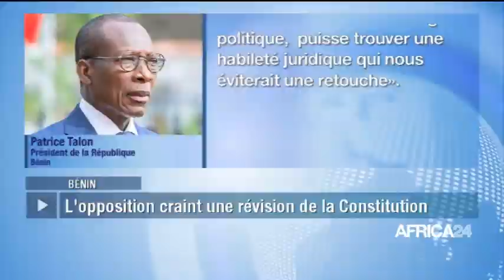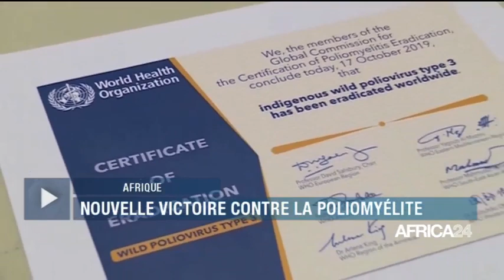LE JOURNAL DU MARDI 29 OCTOBRE - 05H GMT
Mali, FUSION DE GROUPES ARMÉS EN PARTI POLITIQUE. Bénin, MISE EN OEUVRE DES CONCLUSIONS DU DIALOGUE. Afrique, NOUVELLE VICTOIRE CONTRE LA POLIOMYÉLITE.